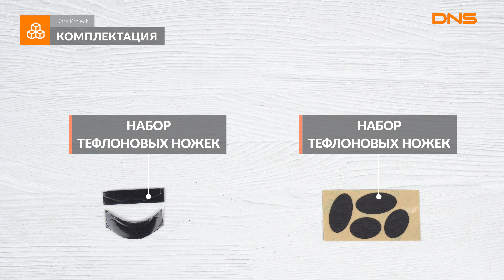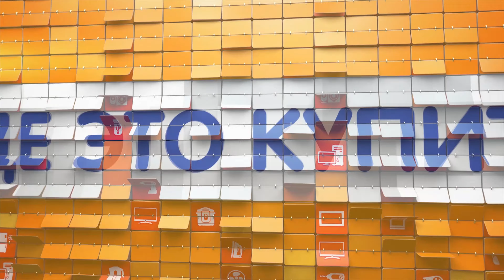Распаковка мыши Dark Project ME-2 DP-ME-0002 / Unboxing Dark Project ME-2 DP-ME-0002